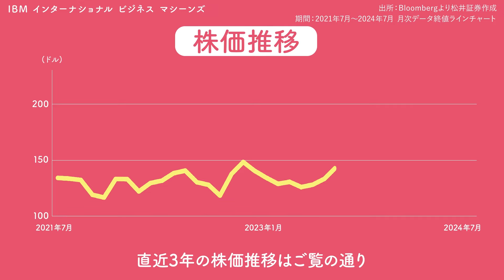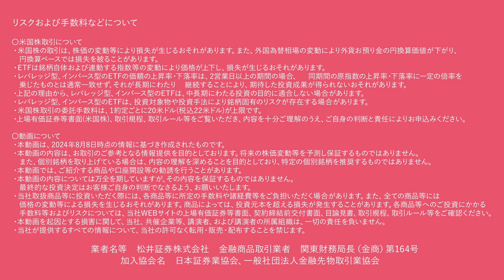サクッとわかる！銘柄徹底解説〜インターナショナル ビジネス マシーンズ～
名前は聞いたことあるけど、どんな会社かよくわからない…。 そんなあなたに観てほしい「サクッとわかる銘柄徹底解説」！ 米国株の情報を分かりやすく図解しました。 松井証券店内の2023年売買代金ランキング上位300位からピックアップした銘柄を順次ご紹介します。